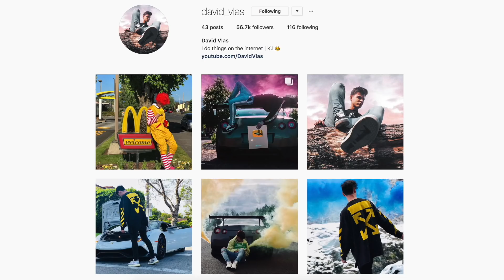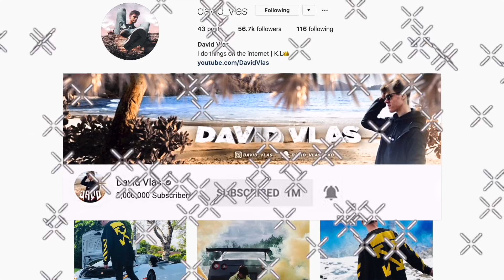SO I UNLOCKED THE LLAMA SKIN in Fortnite Battle Royale... (NEW LLAMA SKIN GAMEPLAY)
I UNLOCKED THE LLAMA SKIN in Fortnite! (RAREST SKIN)
I actually got the llama skin in fortnite battle royale...

⚡LIMITED TIME SALE ⚡ GO BUY SOME FORTNITE ACCESSORIES TODAY!

USE INVITE CODE "DV" FOR A BONUS!

Inspired by Ninja, Dakotaz, Ali-A, Lachlan, TSM Myth & BCC Trolling, Ceeday Lazarbeam